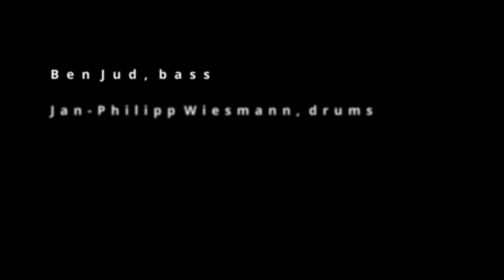Marcel Schechter - Circle - feat. Andreas Pohr (Official Video)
from the Album "Circle" (2022)

Written, produced and mixed by Marcel Schechter.

Andreas Pohr  - vocals
Ben Jud - bass
Jan-Philipp Wiesmann - drums
Thomas Langer - git
Marcel Schechter - keys

Video shot and edited by Marcel Schechter.

Lyrics:

Circle

You start walking, and everything is new.
There's so much to discover, and so much to do.

You're good at walking, so good at passing by.
Things seem to connect, although
there is a growing distance.

You start moving, and yet you walk on the spot.
Everything is as it was before, an endless routine.

You start running, and you want to hide.
You don't want to see anyone.
They might know what you're trying.
And without any security
the only thing you know:
It completely surrounds you.

You always look to the center
where the calm lies. And although,
you never get closer to it,
you always see it from another angle.
You always feel it. And it stays with you.
You keep moving.

Your circle surrounds you.